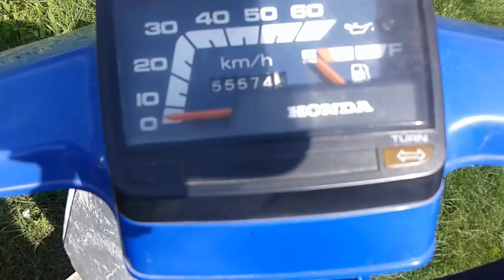VLOG - PEUGEOT VİVACİTY VS HONDA #32